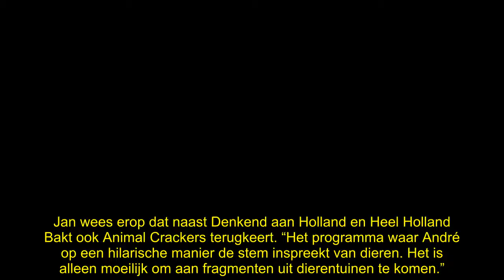André van Duin zet onverwacht streep door tv-programma: ‘Te veel’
André van Duin zet onverwacht een streep door zijn nieuwe tv-programma Denkend aan Mallorca, dat hij samen met Janny van der Heijden zou gaan maken. “Het wordt te veel.”